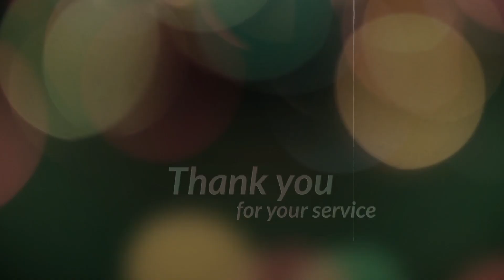March Retirements 2023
⭐️March 2023 Retirement ⭐️
Congratulations to our March 2023 Retirees!
Thank you for all your many years of dedicated service to our community. Enjoy your retirement!
➡️For more information about careers with the Pima County Sheriff's Department, visit GoPCSD.org.